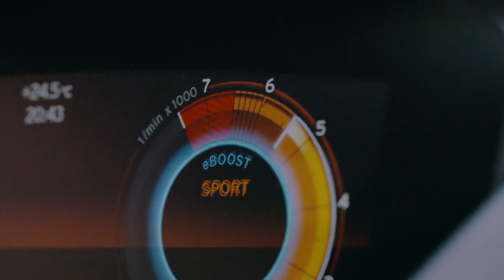Nuevo BMW i8 Roadster, el híbrido enchufable descapotable | Auto10.com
BMW presentó el BMW i8 en 2014. Ahora, la marca alemana desvela una actualización de su coupé deportivo híbrido enchufable, que incorpora la esperada versión BMW i8 Roadster. Cuenta con una batería de mayor capacidad que le permite tener más potencia y mayor rango de circulación en modo 100 % eléctrico.